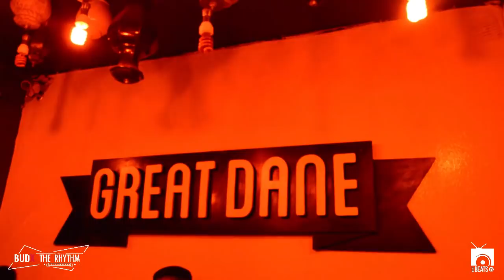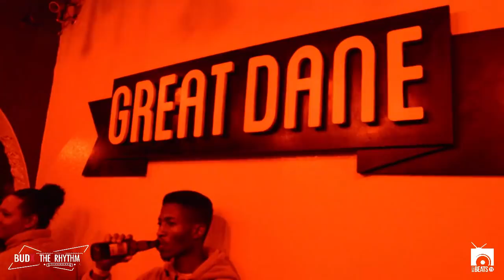Lemon & Herb LIVE from BudXTheRhythmJHB | Ep2